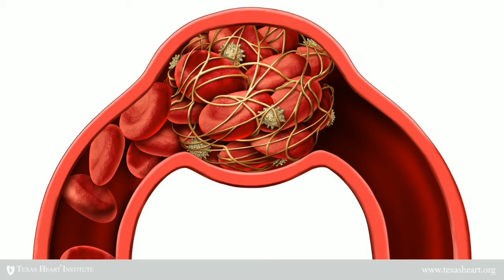How To Remove Muscular Pain From Tennis Ball | News World